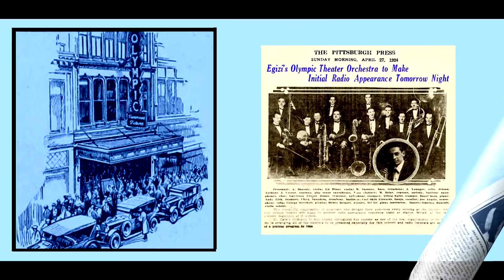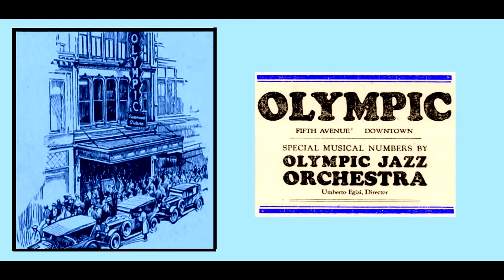"Laughin' At You" Egizi Olympic Theater Orchestra 1924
Recorded in New York on December 8, 1924. Personnel includes; Umberto Egizi-director-Olympic Theater Orchestra-Pittsburgh, Pa. Alfred Egizi-Andy Eich-trumpet, Anthony J. Cacase-M. Briar-as-ss-ts-cl, Chick Saunders-trombone, Carl "Skin" Edwards-banjo-vocals, George Overholt-Henry Reinert-piano, Joseph Angelo-tuba, Lawrence Ernest-drums.